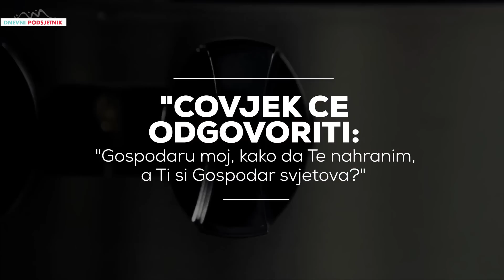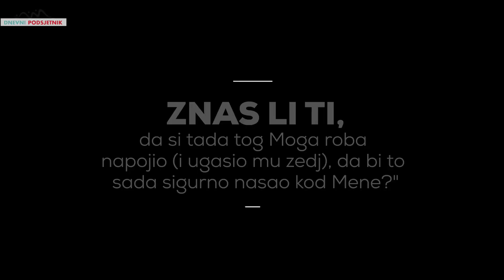Kako ćeš odgovoriti na ova pitanja? ᴴᴰ┇Dnevni podsjetnik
Uzvišeni Allah će reći na Sudnjem danu: - O čovječe, razbolio sam se pa me nisi obišao – posjetio? A čovjek će reći: O moj Gospodaru, kako da Te obiđem, a Ti si gospodar svjetova? Reći će Allah: .

Pretplatite se na kanal i pratite na na facebooku.
Selam Alejkum we Rahmetullahi we Berekatuhu.